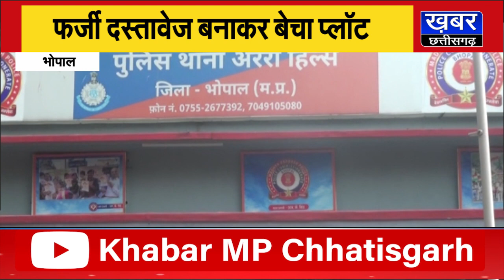राजधानी भोपाल में प्लॉट के नाम पर धोखाधड़ी,फर्जी दस्तावेज बनाकर बेचा प्लॉट,एक आरोपी गिरफ्तार